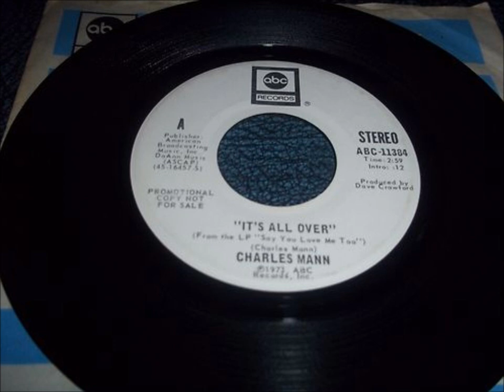Charles Mann - Its All Over